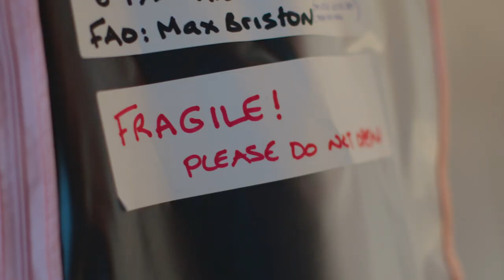WeWearCulture | Behind the Scenes with Vivienne Westwood and the British Fashion Council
Get a glimpse into the digitization process for four major archival pieces from Vivienne Westwood's collection.